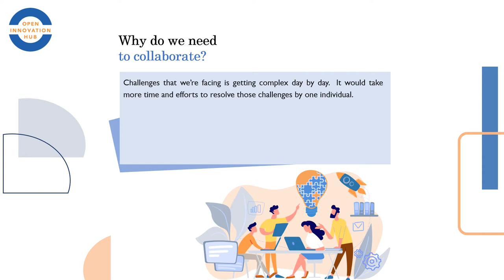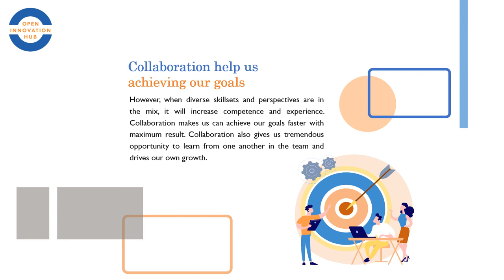Why We Need to Collaborate - OiHub Collaboration Series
Today, challenges that we're facing is getting more complexed. It can not be solved only by one individual to get things done on time. Complex problems require a group of individuals coming from different backgrounds and expertise to brainstorm ideas to solve the challenges or deliver maximum results.

While doing the collaboration, we often faces many obstacles since working with other people is never easy. Although, in order to achieve goals, we need to collaborate and make people feel they belong to the team.

What collaboration challenges are you facing when trying to solve complexed problems?